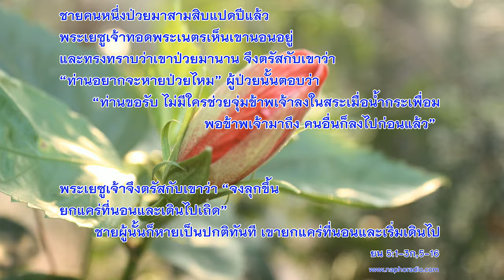พระคริสต์ธรรมภาคพันธสัญญาใหม่ ยน 5:1-3ก,5-16 โดย ประสงค์ เนืองทอง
13 มีนาคม  2561
พระคริสต์ธรรมภาคพันธสัญญาใหม่  ยน 5:1-3ก,5-16
สื่อมวลชนคาทอลิก อัครสังฆมณฑลท่าแร่-หนองแสง
โดย ประสงค์  เนืองทอง

บทอ่านจากพระวรสารนักบุญยอห์น      ยน 5:1-3ก,5-16

     หลังจากเหตุการณ์เหล่านี้ ก็ถึงวันฉลองวันหนึ่งของชาวยิว พระเยซูเจ้าเสด็จขึ้นไปยังกรุงเยรูซาเล็ม ที่กรุงเยรูซาเล็ม ใกล้กับประตูแกะ มีสระชื่อเป็นภาษาฮีบรูว่าเบเธสดา มีระเบียงล้อมรอบอยู่ห้าด้าน ตามระเบียงเหล่านี้ มีผู้เจ็บป่วยนอนอยู่เป็นจำนวนมาก เช่น คนตาบอด คนง่อย และคนเป็นอัมพาต

     ที่นั่น มีชายคนหนึ่งป่วยมาสามสิบแปดปีแล้ว พระเยซูเจ้าทอดพระเนตรเห็นเขานอนอยู่ และทรงทราบว่าเขาป่วยมานาน จึงตรัสกับเขาว่า “ท่านอยากจะหายป่วยไหม” ผู้ป่วยนั้นตอบว่า “ท่านขอรับ ไม่มีใครช่วยจุ่มข้าพเจ้าลงในสระเมื่อน้ำกระเพื่อม พอข้าพเจ้ามาถึง คนอื่นก็ลงไปก่อนแล้ว” พระเยซูเจ้าจึงตรัสกับเขาว่า “จงลุกขึ้น ยกแคร่ที่นอนและเดินไปเถิด” ชายผู้นั้นก็หายเป็นปกติทันที เขายกแคร่ที่นอนและเริ่มเดินไป

     วันนั้นเป็นวันสับบาโต ชาวยิวจึงพูดกับชายที่หายป่วยนั้นว่า “วันนี้เป็นวันสับบาโต ท่านแบกแคร่ที่นอนไม่ได้” เขาจึงตอบว่า “คนที่รักษาข้าพเจ้าให้หายป่วยบอกข้าพเจ้าว่า ‘จงยกแคร่ที่นอนและเดินไปเถิด’” เขาเหล่านั้นถามว่า “คนนั้นเป็นใคร คนที่บอกท่านให้ยกแคร่ที่นอนและเดินไป” แต่ชายที่หายป่วยไม่รู้ว่าเป็นใคร เพราะพระเยซูเจ้าเสด็จเข้าไปในหมู่ประชาชนที่อยู่ที่นั่นแล้ว ต่อมา พระเยซูเจ้าทรงพบชายผู้นั้นอีกในพระวิหาร จึงตรัสกับเขาว่า “ท่านหายเป็นปกติแล้ว อย่าทำบาปอีก มิฉะนั้น เหตุร้ายกว่านี้จะเกิดขึ้นแก่ท่าน” ชายผู้นั้นจากไปแล้วบอกชาวยิวว่าพระเยซูเจ้าทรงเป็นผู้รักษาเขาให้หายป่วย ด้วยเหตุนี้ ชาวยิวจึงเริ่มเบียดเบียนพระเยซูเจ้า เพราะพระองค์ทรงกระทำการนี้ในวันสับบาโต